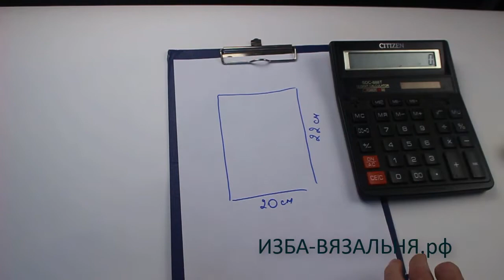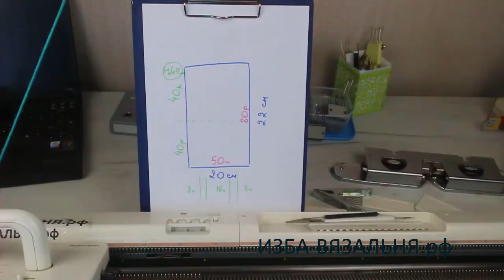Как связать следки тапочки плотным бортиком №20⚡Вязание носков на вязальной машине⚡Машинное вязание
Мы предлагаем:
- Обучение с нуля новичков он-лайн на любых вязальных машинах:

вязание,
вязание,
рукоделие,
следки,
вязание для начинающих,
снуд,
тапочки,
уроки шитья,
шкарпетки,
бесшовные следки,
вязаные тапочки,
бесшовные следки,
носки машинное вязание,
турецкие тапочки спицами,
следки вязание,
тапочки машинное вязание,
носки вязание,
ручная работа,
тапочки-следки вязание,
вязаные следки,
носки в кроссовки,
вязание следков,
следки из остатков,
следки машинное вязание,
вязать следки,
носки тигры,
тапочки вязание,
шапка с отворотом
следки из старого свитера,
вязать тапочки,
следки в кроссовки,
следки за 10 минут,
следки из остатков пряжи,
машинное вязание,
простые следки,
тапочки из старого свитера,
вязание носков на вязальной машине,
вязание тапочки-следки,
старый свитер,
вязать носки,
вязать носки,
следки из старой одежды,
тапочки из старой одежды,
красивые носки,
вязаная шапка,
твязаные тапочки,
вязать на вязальной машине,
вязанные носки,
вязаные тапочки,
вязаный тигр,
домашние тапочки,
носки,
вязаные носки,
следочки,
тапочки-следки,
связать следкиб